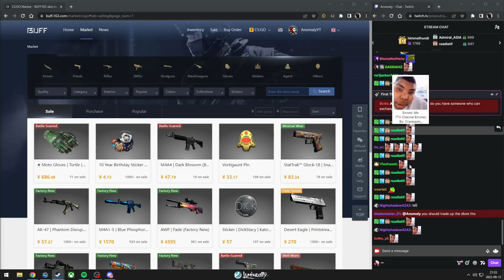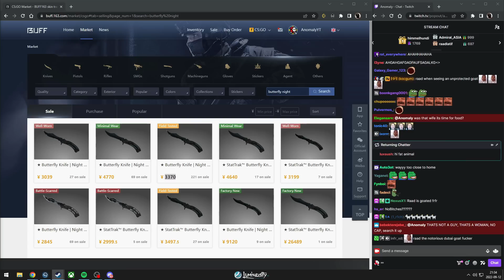raad discovered a new talent...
who knew raad was so good at speaking his native language!